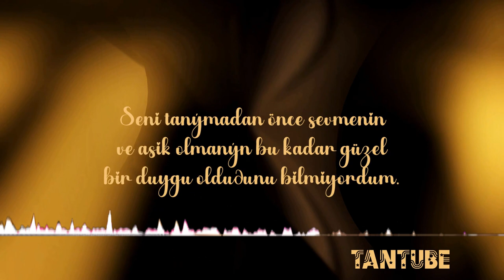BİZ BABADAN BÖYLE GÖRDÜK